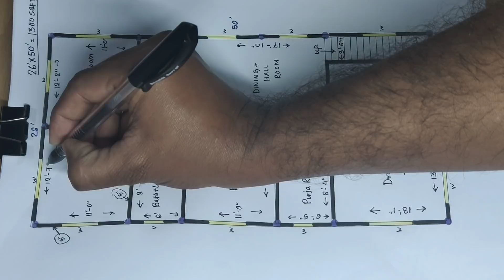26 x 50 house design II 26 x 50 ghar ka naksha II 26 x 50 house plan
26 x 50 house design
26 x 50 ghar ka naksha
26 x 50 house plan